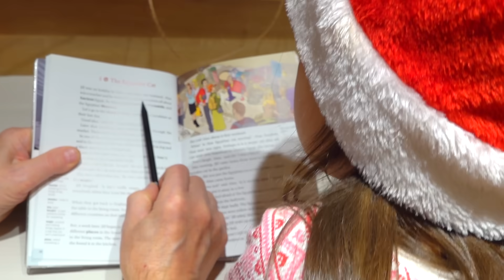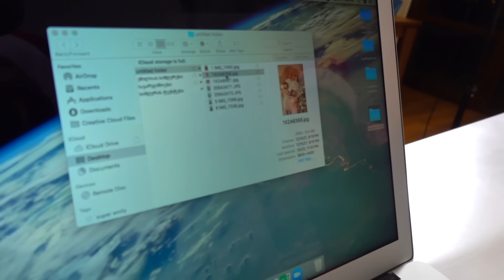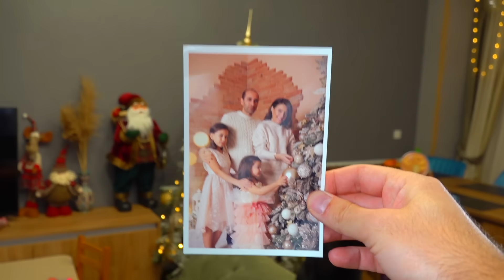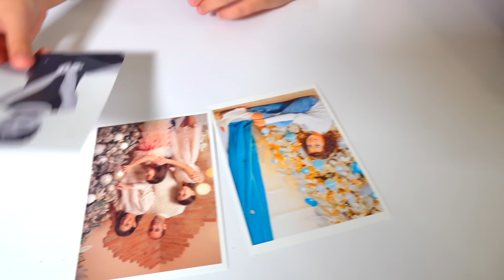Emili Family-ის 2022 წლის პირველი ვიდეო, რა ტრადიცია გვაქვს?